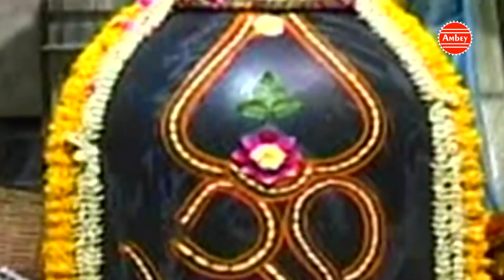सुबह सुबह लो शिव का नाम | Top Shiv Bhajan 2021 | New Bhole Baba Bhajan | Avinash karn | Bhakti Song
Listen to this Shiv Bhajan/Shiv Mahima ( Subah Subah le Shiv ka Naam ) & Lost in the Bhakti of Mahakal and Get the Blessing of Lord Shiva.
इस शिव भजन/शिव महिमा (सुबह सुबह ले शिव का नाम) को जरूर सुनिए और LIKE करे, COMMENT करे  ज्यादा से ज्यादा SHARE कीजिये |

► Album - Subah Subah Lo Shiv Ka Naam
► Song - Subah Subah Lo Shiv Ka Naam
653-DVT_VNM/1575-TDVT-654